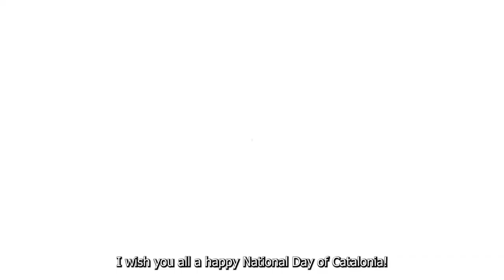Minister Victòria Alsina's speech on the occcasion of Catalonia's National Day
Minister Victòria Alsina addresses some words on the occasion of the commemoration of Catalonia's National Day on 11 September.